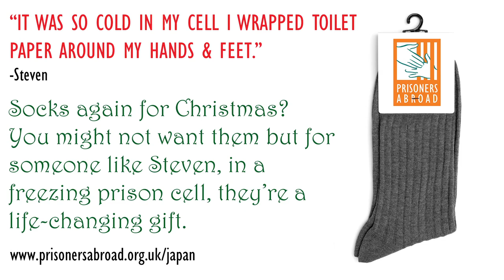Steven's Story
Socks again for Christmas?
You might not want them but for someone like Steven, in a
freezing prison cell, they’re a life-changing gift.